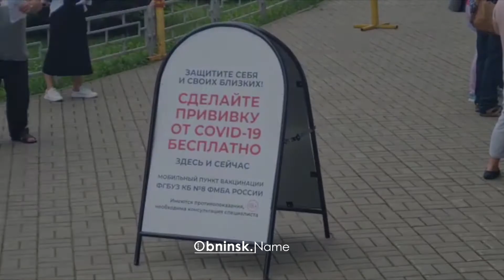Обнинцы выстроились в очередь, чтобы сделать прививку